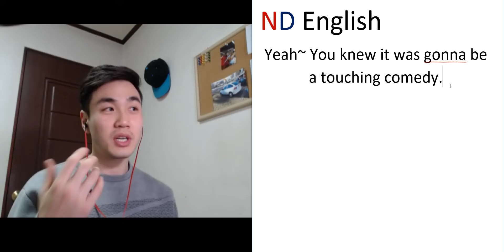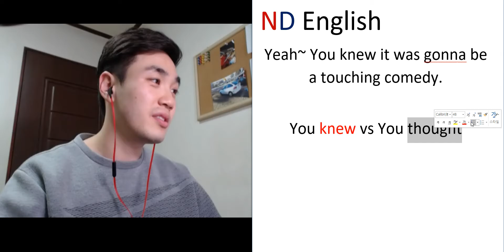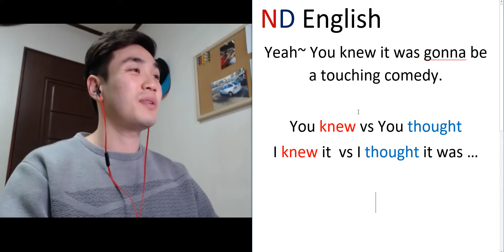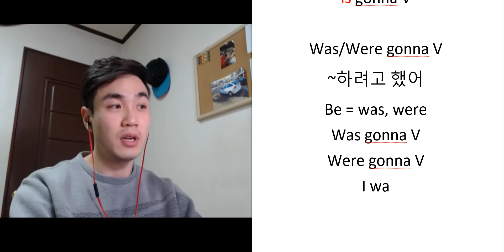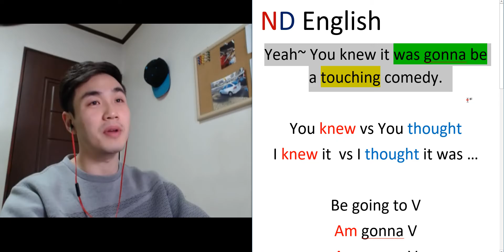영어? 애니로 재밌게!ㅣ패밀리가이 16탄ㅣND English 앤디잉글리쉬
Shut up and Listen 이 왔습니다.
돈내고 하는 영어 프로그램들 보다 훨씬 좋은 공장에서 직접온
굵고 싱싱한 Shut up and Listen 이 왔습니다.